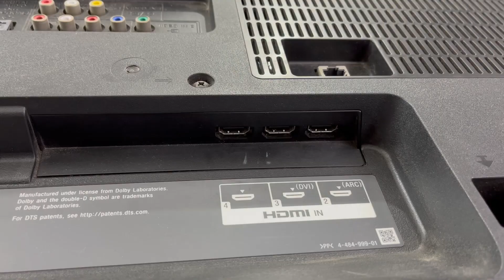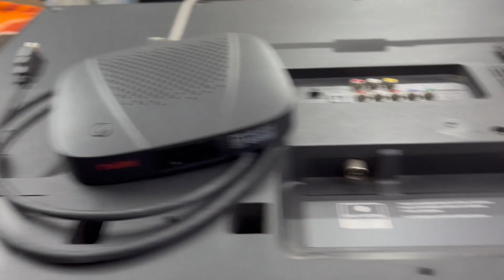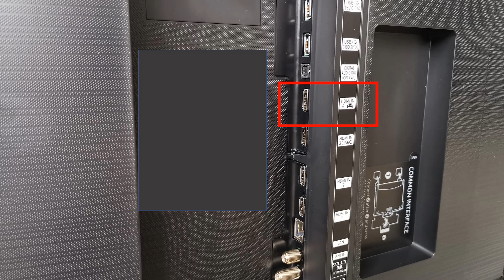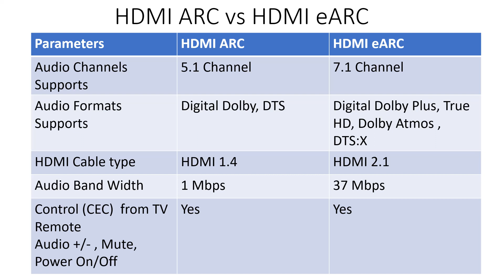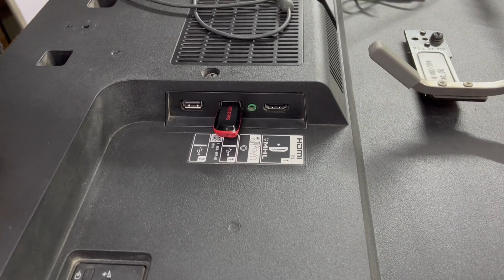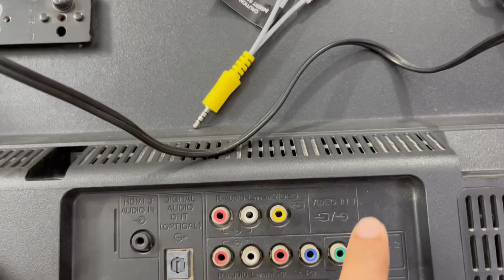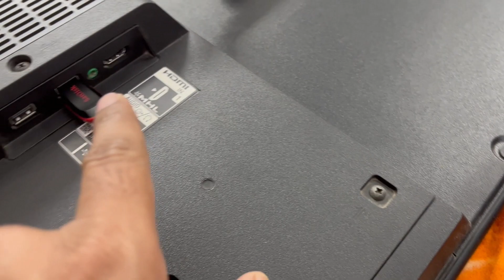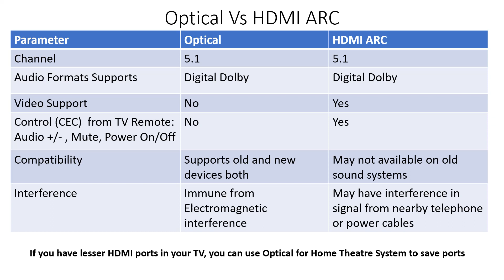LED TV ports explained | HDMI, HDMI ARC, USB, Optical, Ethernet- what is the use of all these ports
LED TV ports explained - Hey guys in this video I will explain you about different TV ports of a LED TV and Smart TV.
What are the usage of HDMI, HDMI ARC, Optical Port, USB and Ethernet ports.
On HDMI you can connect different multimedia devices like laptop, DTH Set top box, home theater. On USB you can connect pen drives, external hard disks, keyboard, mouse, 4G Dongle etc.
Also some brief about RCA ports like composite AV connectors, components video ports.
We will also tell you that how to connect home theater to TV using HDMI ARC and optical cable.
This video is very useful for all who have TVs or going to buy smart TVs.
If you want to know about what difference between HDMI ARC and HDMI eARC, and about Optical Vs HDMI ARC you can view our previous video at here: